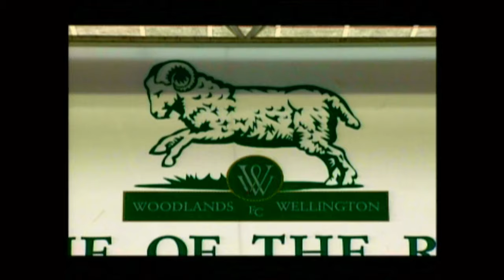2001 S.League Season Preview of Woodlands Wellington FC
The 2001 S.League campaign saw a Woodlands Wellington side, trying to rebuild after 3 straight seasons of finishing in the lower half of the table standings! In the previous year, the Rams landed in 10th place and lost key players like Mohd Mardani and Masrezwan Masturi in the post-season.

So for their 6th league campaign, they retained the bulk of the 2000 squad. And they added the likes of Thai international defender Surachai Jirasirichote, together with former Croatian U23 midfielder, Josko Parac.

Rams General Manager R Vengadasalam also retained the services of Ivica Raguz (was attacked by a matchfixer with a hockey stick in Aug 2000) and his fellow Croatian-born Miroslav Kuljanac and Esad Sedjic. On the local side, Jeykanth Jeyapal and Faizal Ali were the most notable faces in a squad comprising several relatively new and young players.

Their Objective : Mid-Table Finish and a good run in the Singapore Cup!

This video segment which was on the "2001 S.League Show" was LOST for the last 20 YEARS and only recently rediscovered and digitized.

I DO NOT OWN THE CONTENTS IN THIS VIDEO.